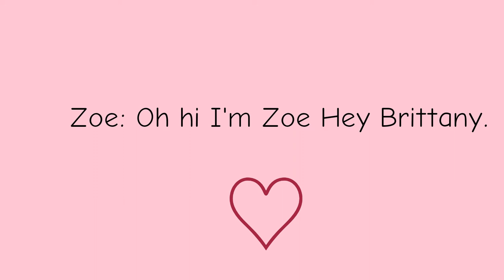CuddlyVA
✨💖💖💖💖💖💖💖💖💖💖💖💖💖💖💖💖💖💖💖 I hope you guys like and enjoy the video my darling's love you all so much ✨💖💖💖💖💖💖💖💖💖💖💖💖💖💖💖💖💖💖💖
That's all have a great day my darling's.💖💖💖💖💖